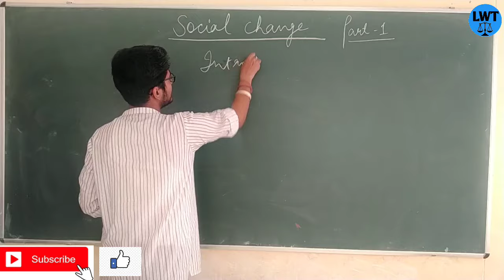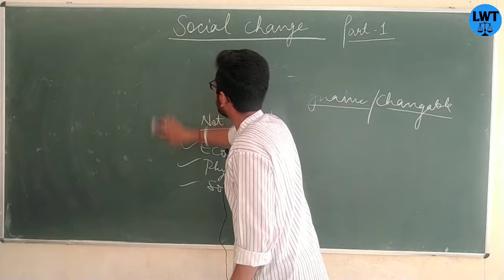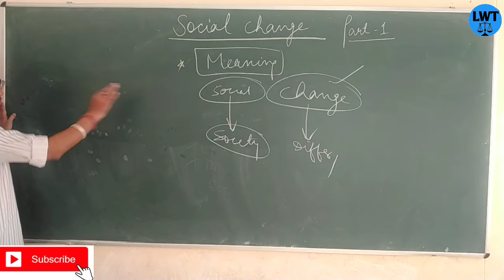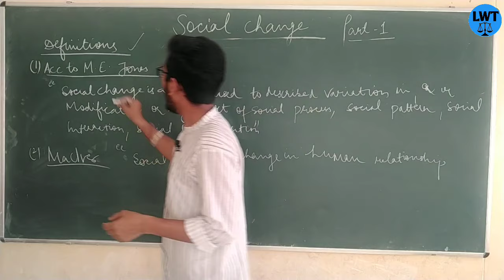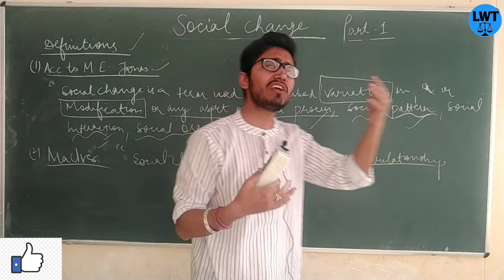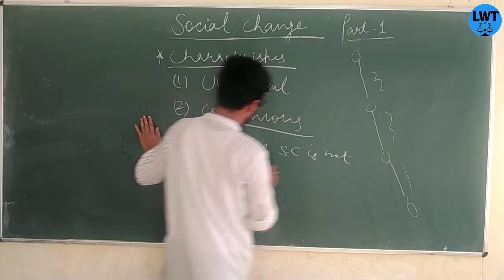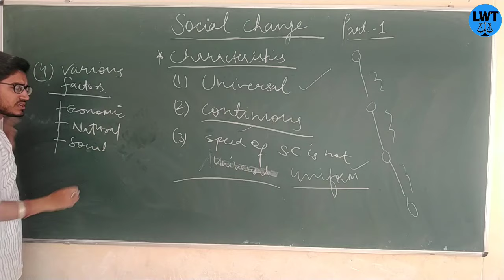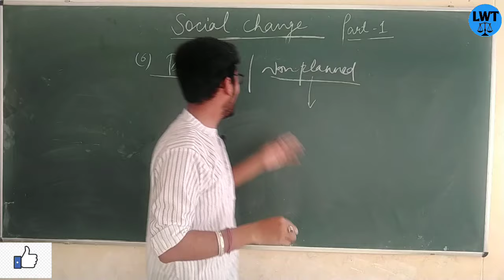social change part-1, introduction,meaning, definitions, characteristics,features of social change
hello dosto
in this video I have explained about social change as part -1

IF YOU WANT TO CONTRIBUTE TO US FOR OUR WORK YOU CAN DO GOOGLE PAY TO US ...8219820461
your small contribution can help us more

all videos link for Sociology

2. what is the scope of sociology and what are the schools regarding the scope of sociology?

23. what do you mean by social research? its meaning  characteristics importance objectives purpose everything part 1

26. interview? everything about interview as a tools of data Collection? meaning definition types of interview

27. questionnaire? everything about question year as a tool of data collection? meaning definition types characteristics of good questionnaire everything